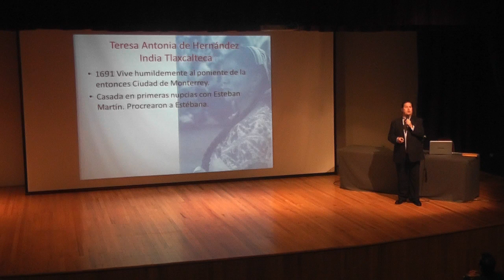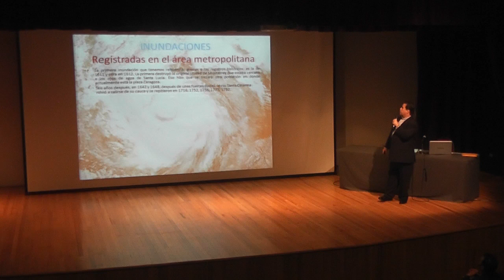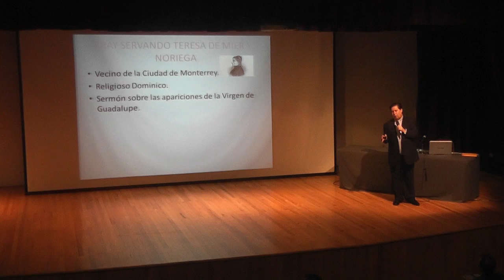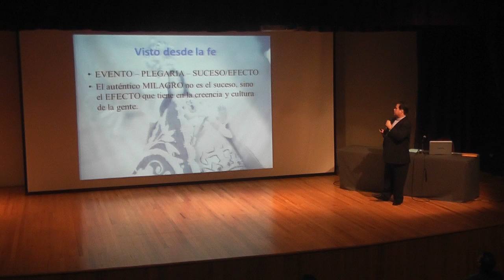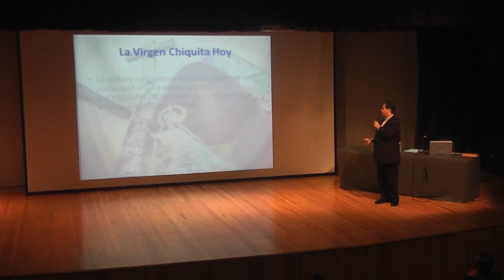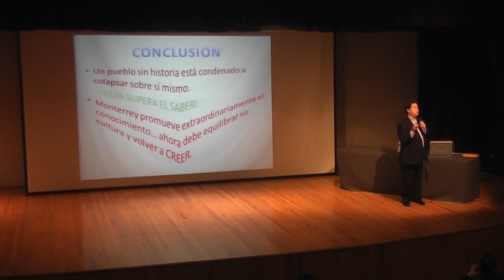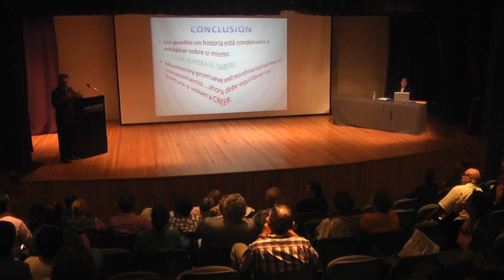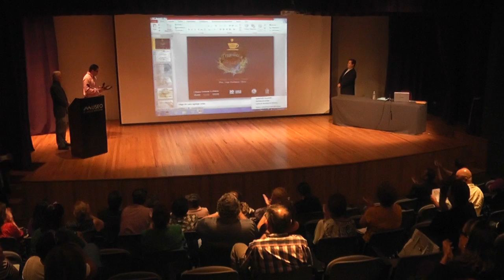Café con historia: El milagro de la Virgen chiquita. A cargo del Pbro. Jorge Rodríguez Moya.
Café con historia: El milagro de la Virgen chiquita.

A cargo del Pbro. Jorge Rodríguez Moya.